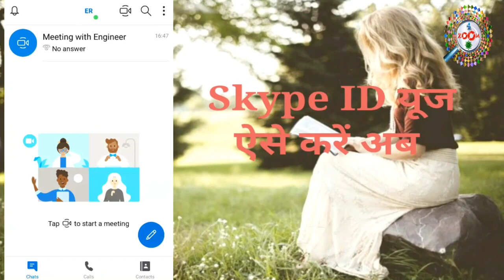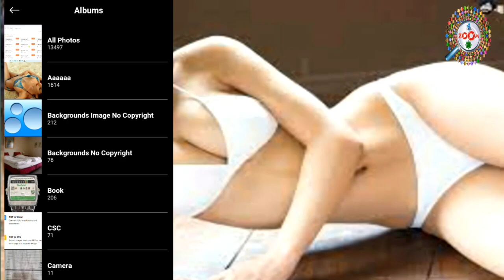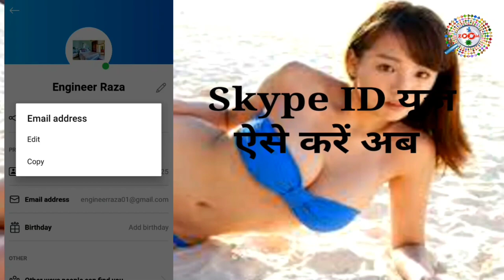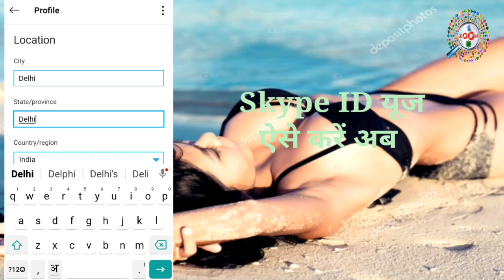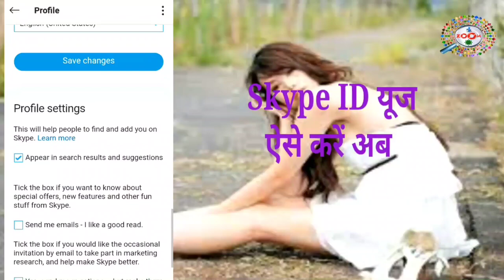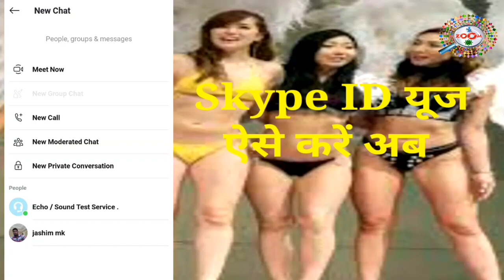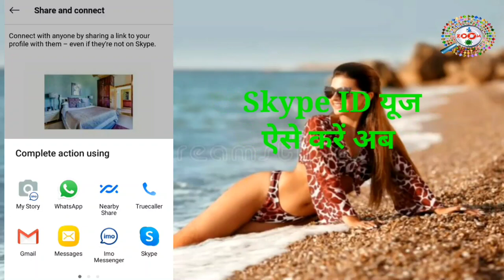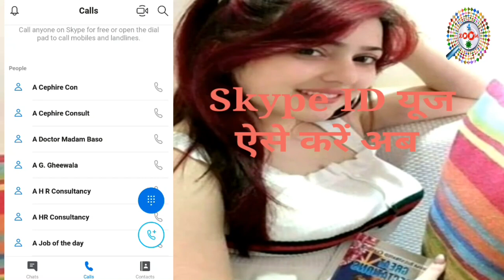Skype ID यूज़ कैसे करे 👈 How to Use Skype ID 👌 By Engineer Raza [Hindi] 🔥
Is video me aap sikhenge ki skype id kaise use karenge mai aap ko step-2 bataya hu ki kaise aap skype use karenge ye video dekhne ke baad se hi aap acchi tarha sikh jayenge ki kaise skype id use kiya jata hai. dosto video acchi lage to video ko like karna na bhule aur ha agar aap mere channel pe naye hai to channel ko subscribe karna to bilkul bhi na bhue subscribe karne se ye hoga ki mai par day naya-2 video upload karta hu aur aap ko mere video se jarur naya-2 jankari milegi. thanx for watching...

is video me aap sikhenge ki skype ka qr code kaise download karenge,live dekhkar kaise baat karenge,call se kaise baat karenge,profile photo kaise lagayenge,privacy kaise setting karenge aur bhi bahut kuch sikhenge. to ye video ko miss nhi kijiyega nhi to aap skype ko acchi tarha se nhi use kar payenge

Engineer raza